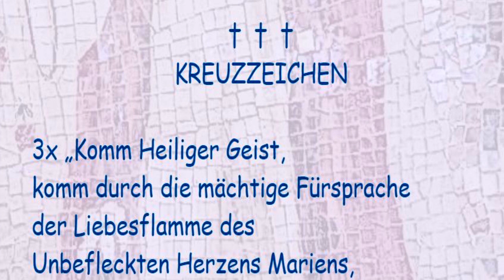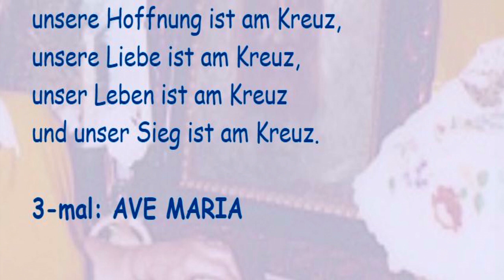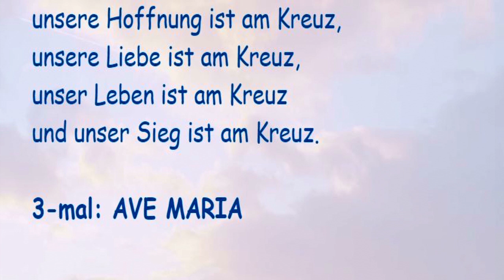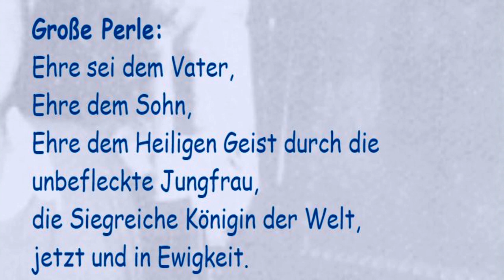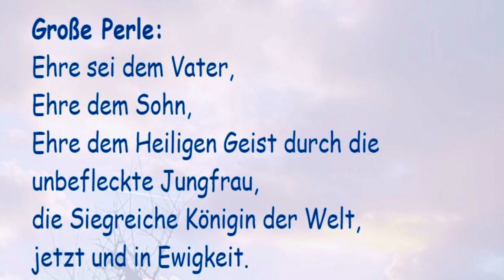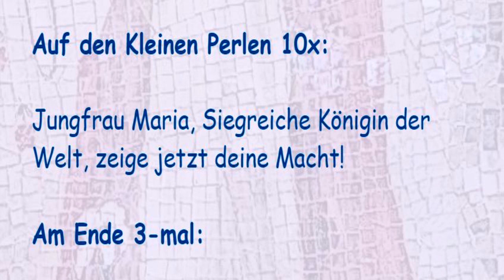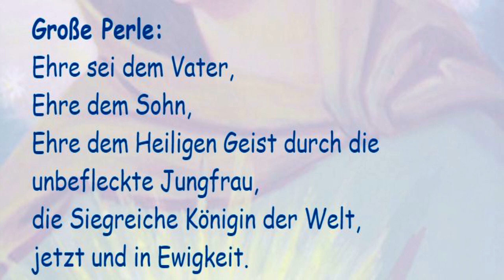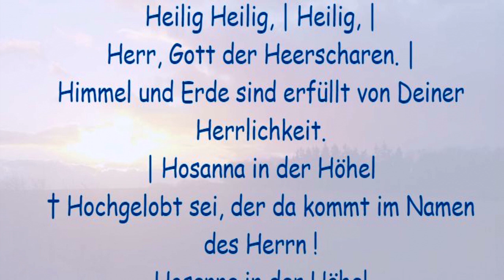Rosenkranz der Siegreichen Königin der Welt